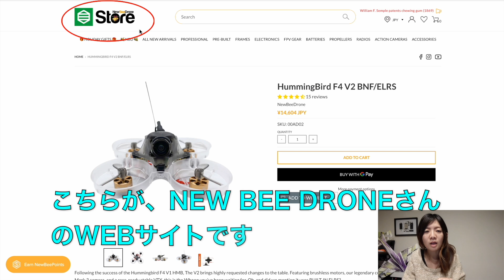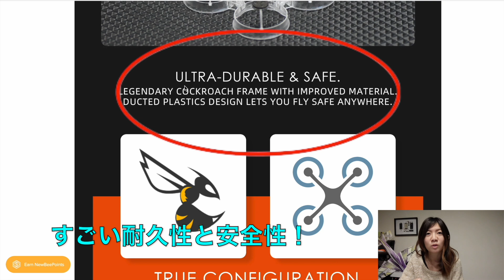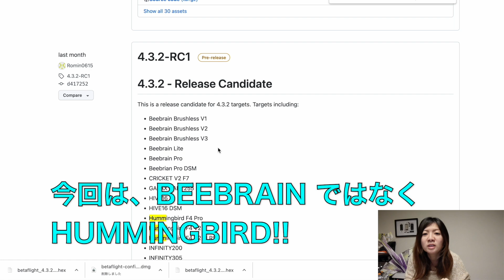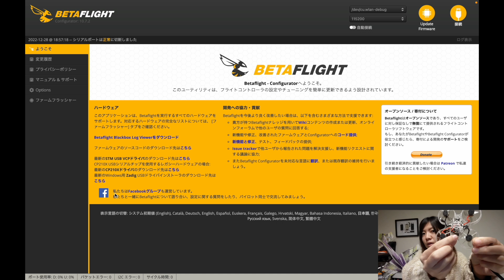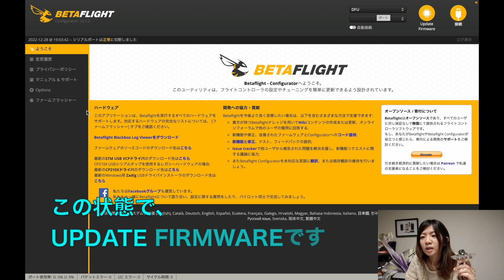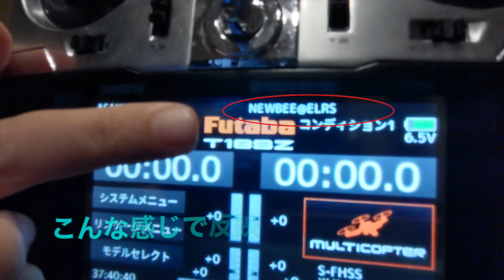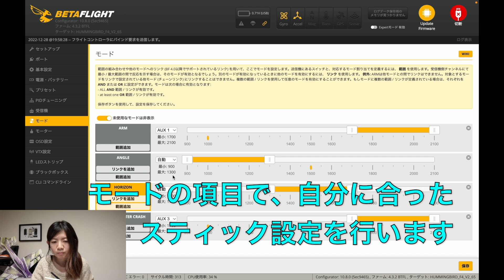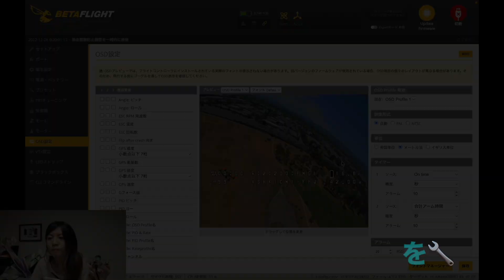【ELRS/drone】NEW BEE DRONE⌘HummingBird F4 V2 簡易設定＆さっくりレビュー!!!!【Futaba/ExpressLRS】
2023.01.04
今回はなんと、軽くて強くて飛ばし心地NO.1 タイニーフープ!!￼🤩✨✨

NEW BEE DRONEさんにサポートいただきまして、新作Tiny Whoop、【HummingBird F4 V2】をレビューさせていただきました!!

最近メジャーになりつつあるELRS機の設定方法から飛ばしてみるところまでを動画にしてみました🐝🐝

実はBETA FPVさん以外でのELRS機の設定は初めてですが、
設定はスムーズにできるのか・・・？！😨

とっつきにくいELRS機体ですが、こちらの動画が困っている人の助けになれば嬉しいです💪💪✨✨

★お品書き★
00:00 intro
01:29 製品紹介
02:32 機体のELRS受信機のバージョンをV3に更新
　ー03:13 ファームウェアのダウンロード
　ー05:00ファームウェアの更新
06:50 プロポの設定
08:00 バインド
09:28 betaflightの設定
10:48 ちょろっとフライト!!

★Special thanks★
NEW BEE DRONEさま🐝

■製品購入はこちら■
HummingBird F4 V2 BNF/ELRS